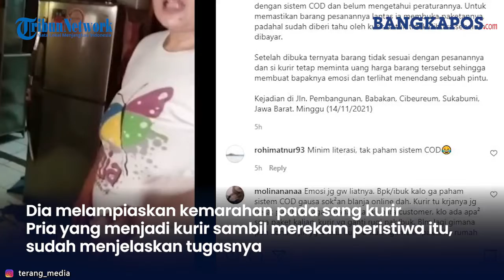Viral Nasib Kurir Jadi Korban Kemarahan Konsumsen Karena Barang Tak Sesuai Pesanan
BANGKAPOS.COM - Video Nasib tak mengenakan dialami seorang kurir.
Dia menjadi bahan kemarahan konsumen yang membeli barang dengan sistem bayar di tempat atau COD.
Konsumen tersebut tak terima karena barang yang dibelinya tak sesuai pesanan.
Dia melampiaskan kemarahan pada sang kurir.
Pria yang menjadi kurir sambil merekam peristiwa itu, sudah menjelaskan tugasnya.
Namun, konsumen seorang ibu-ibu tak terima dan terus mengoceh.
Kejadian di Jalan Pembangunan, Babakan, Cibeureum, Sukabumi, Jawa Barat, Minggu (14/11/2021) itu membuat geram warganet.
Mereka kasihan melihat kurir yang berusaha menjelaskan posisinya.
Hanya saja, butuh edukasi bagi konsumen yang membeli barang secara COD.
"Kurir yang kena dendanya," kata pria tersebut.